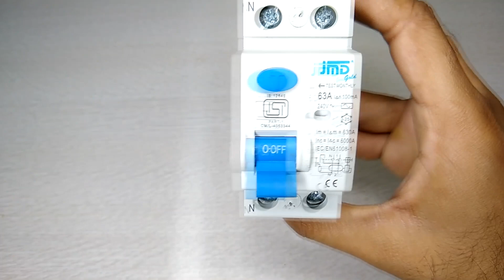RccB What's inside | Reassemble